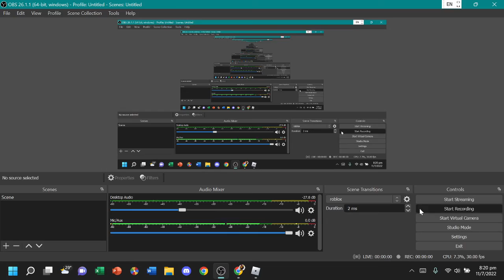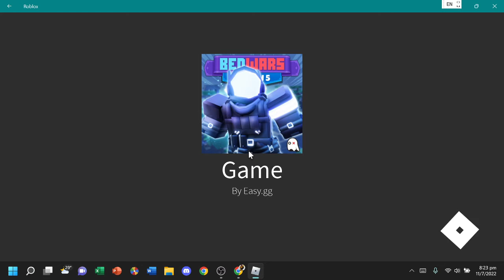Playing Roblox Bedwars